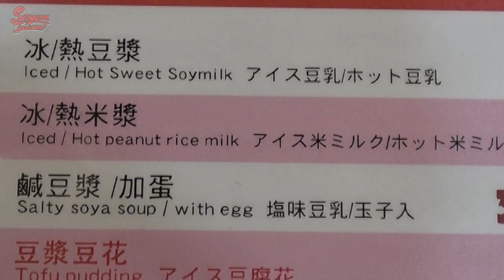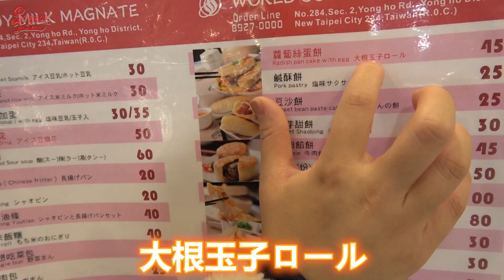台湾の超人気朝食店！行列に並んででも食べたい！【世界豆漿大王】